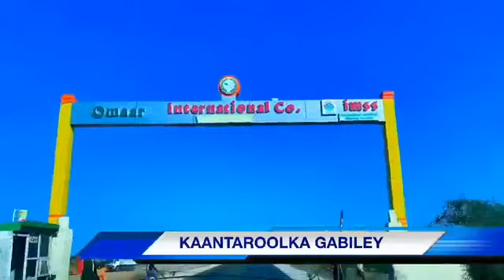Caasimada Gobolka Cagaaran Ee Gabiley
CAWAYSKA CIYAARAHA KALA SOCO WARARKII UGU DANBEEYEY EE CIYAARAHA DUNIDA OO DHAN
ALL VIDEO IS PROTECT COPYRIGHT